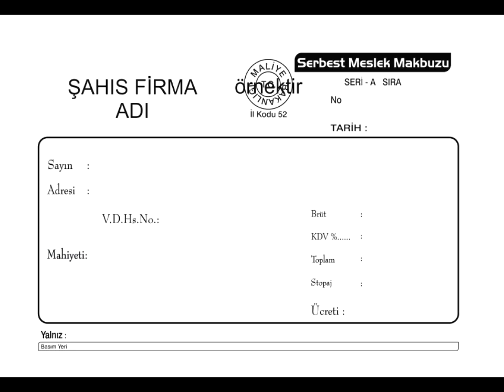Rüyada Makbuz Görmek Ne anlama gelir?